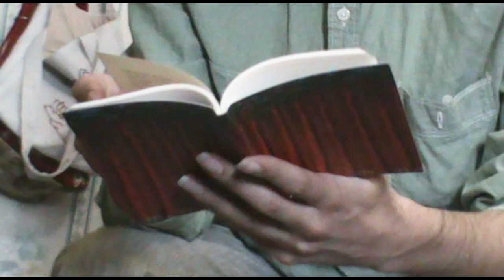წითელი ტყე მაღალი ხეებით - ირაკლი ყოლბაია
ირაკლია ყოლბაია კითხულობს პოეტურ ტექსტს წიგნიდან "წითელი ტყე მაღალი ხეებით"